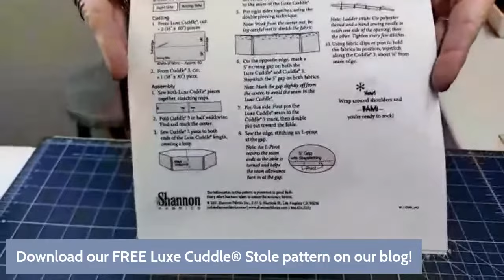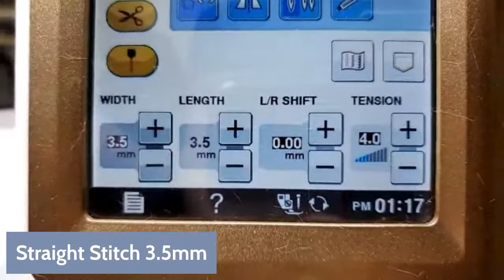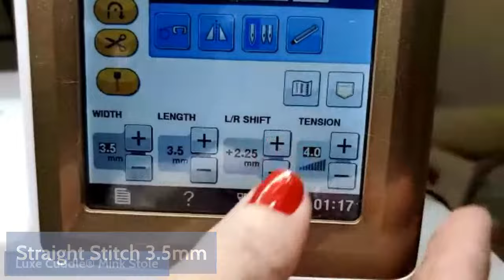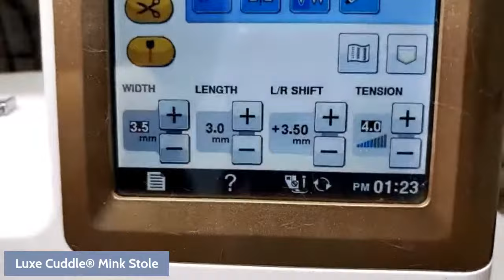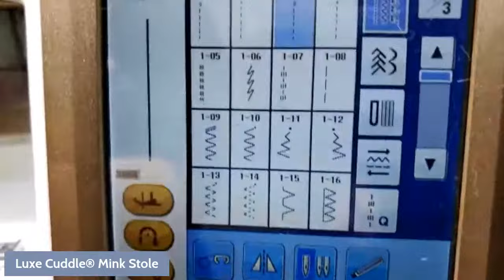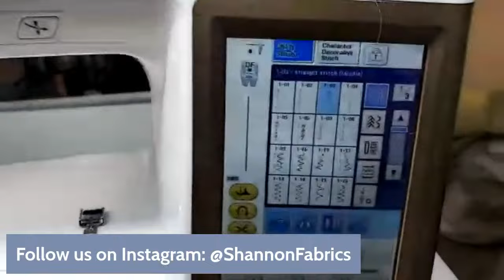How to Make a Luxe Cuddle® Stole (& Free Stole Sewing Pattern)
We’re going out with a bang for the final episode of Season 7 of Sew Together Tuesday!

Our fans have asked us for more tutorials for wearables and apparel, so this week Teresa will be sharing how to create a glamorous stole (or shawl) out of Luxe Cuddle® fabrics. It’s great for holiday parties and chilly nights on the town, and adds a touch of elegance and class to any ensemble.

The finished adult size is approximately 18" by 72", and can be made with any Cuddle® and Luxe Cuddle® fabric — scroll down to download our free pattern!

Learn more and download the Luxe Cuddle® Stole free pattern,